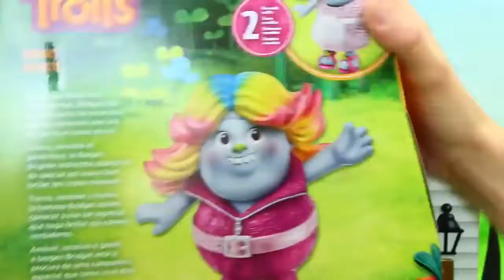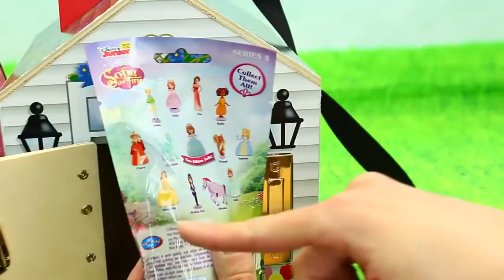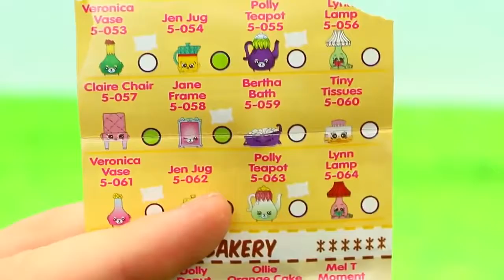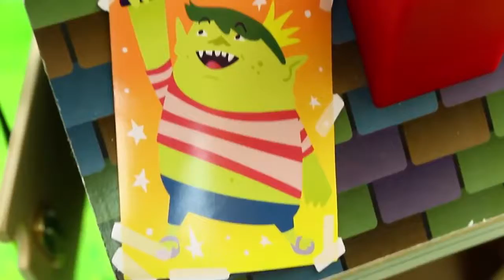TROLLS MOVIE NEW Poppy & Bridget Makeover Costume Hair & Dress-Up Clothes Magic Dollhouse Keys Play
Trolls Movie NEW Bridget Doll with the wig and hair that Poppy gives her in the Dreamworks movie! DisneyCarToys Sandra and Spidey open a Melissa and Doug dollhouse using fun learning keys for kids. Inside the surprise toys dollhouse are Moana movie toys  with baby Moana, Shark Maui and Pua the pig! We also find tiny Trolls like Smidge, Biggie,  baby sized Poppy and Branch.

❤ Product Info ❤
This video features the Trolls Bridget Doll and Melissa and Doug wooden key dollhouse.

❤ Video Annotation Links ❤

TROLLS MOVIE POPPY GOES TO THE HOSPITAL Broken Leg Amusement Park Injury Needs Doctor & Wheel Chair

The Lego Batman Movie Claw Machine challenge with Lego Batman movie minifigures all inside a fun crane machine. DisneyCarToys celebrates The Lego Batman movie coming to theaters by hiding the Legos in a M&Ms candy vending machine. We also pull bat man and other superheroes like Spiderman and Hulk from the electronic claw machine toy.

❤ Product Info ❤
This video features the Claw Machine and Lego Batman Toys